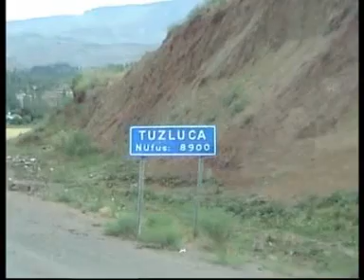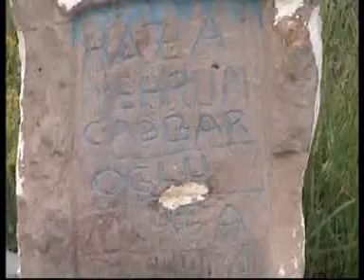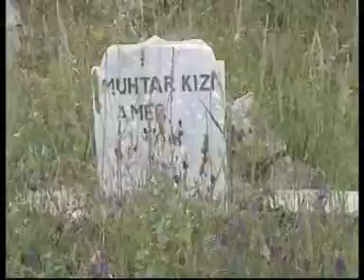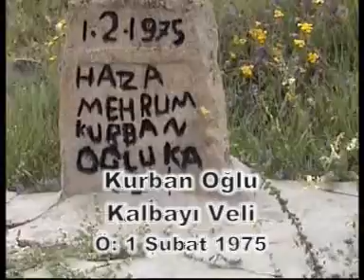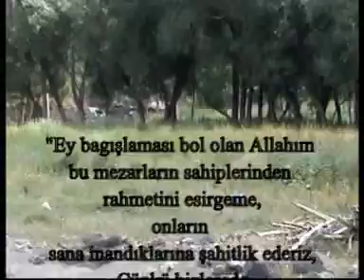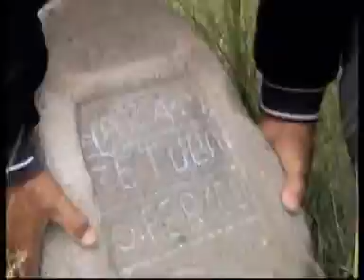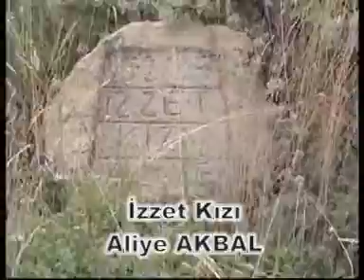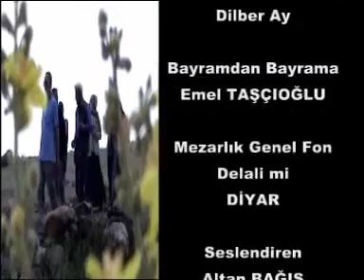ALİKÖSE KÖYÜ-MEZARLIK-ALTAN BAĞIŞ